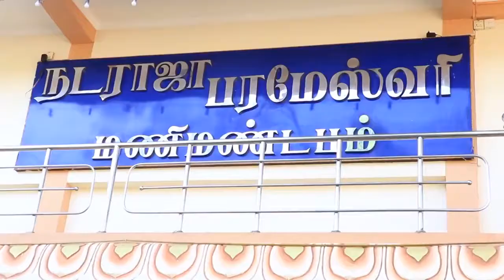Wedding highlights | wedding trailers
sujeevan & Daveenthiny
sujee & Dany

This is my wedding video. our wedding held on 25th of October 2015 at Nallur nadarajah parameswary hall in Jaffna,  srilanka.
I really love to share our big day with you all.